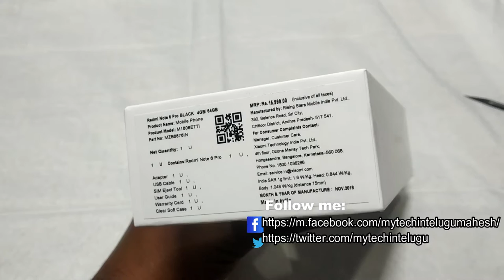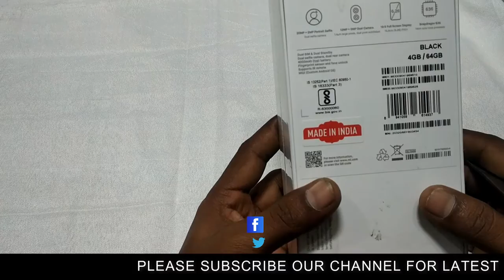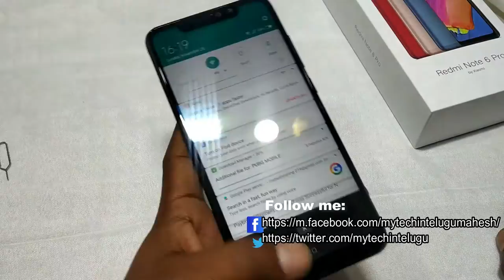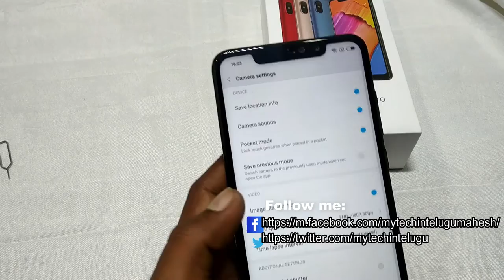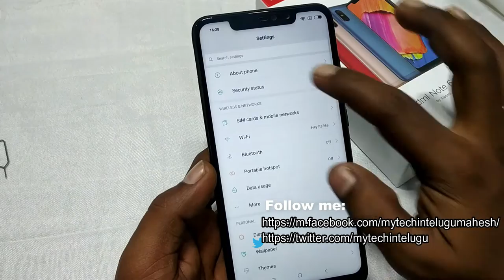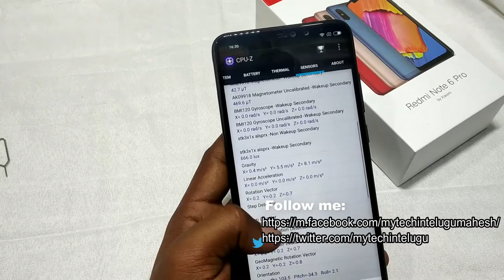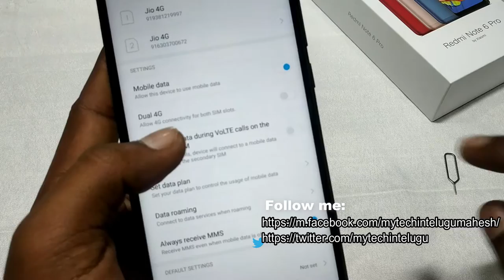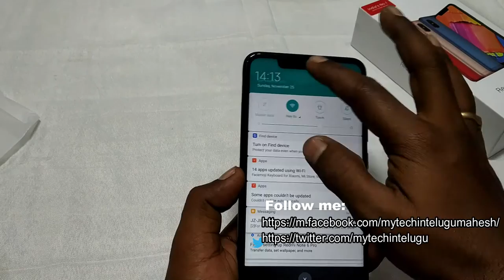RED MI NOTE 6 PRO UNBOXING AND 1ST IMPRESSION IN TELUGU